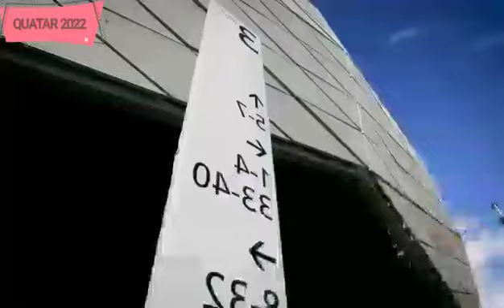⚽️ QUATAR 2022 ⚽️ des stades et une organisation à coupé le souffle !!